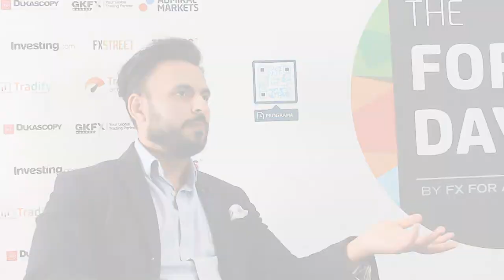Naeem Aslam: "Cuando Facebook anuncie su 'cripto', el bitcoin se disparará"